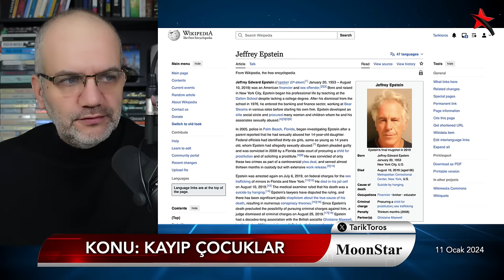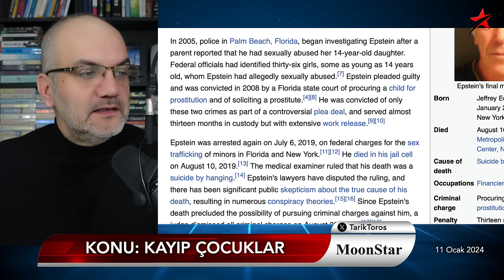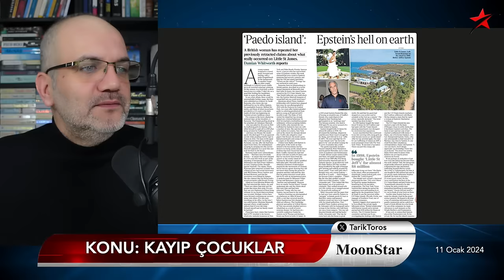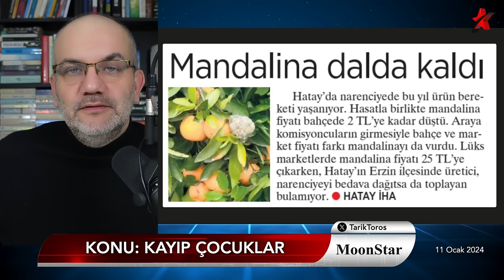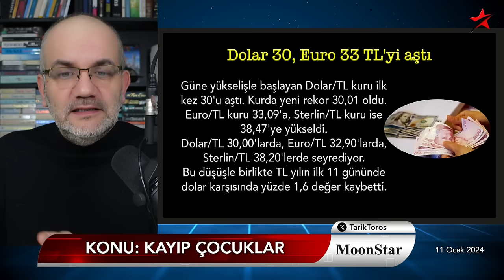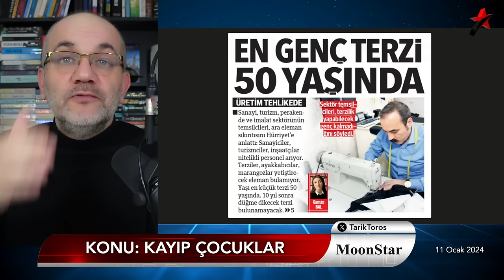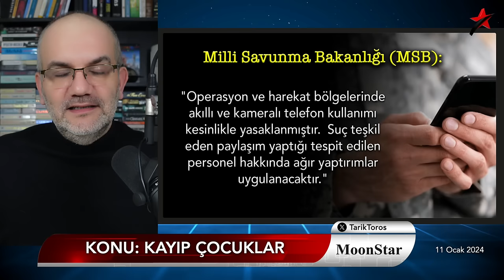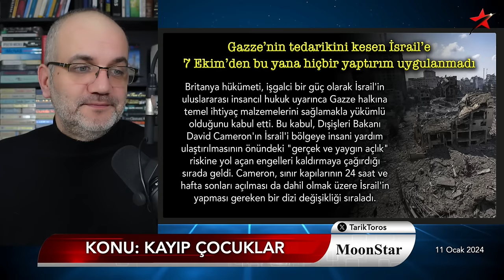O adaya Türkiye'den çocuk götürüldü mü? | Tarık Toros | Manşet | 11 Ocak 2024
11 Ocak 2024

• O adaya Türkiye'den çocuk götürüldü mü?
• Dosyadaki iki Türk..
• Ankara'da Beşikçioğlu rahatsızlığı
• Hatay'da Lütfü Savaş sıkıntısı
• Dolar 30, Euro 33, Sterlin 38 lirayı geçti
• Şimdi de kayyım seçmen..
• Kıbrıs en değerli pasaport listesinde 12'nci
• Sarhoş tanık gazetecileri nasıl yaktı?